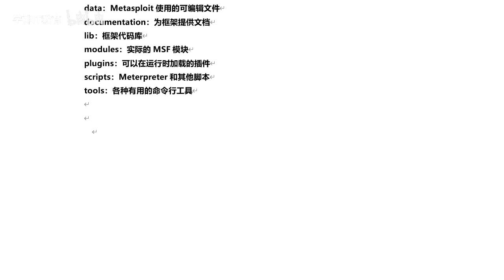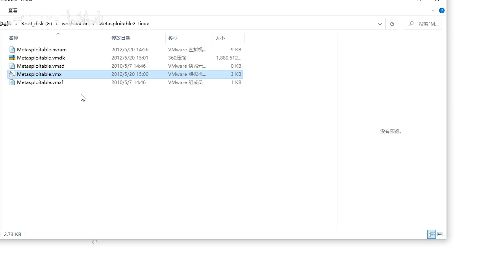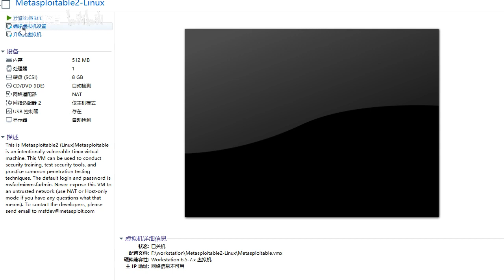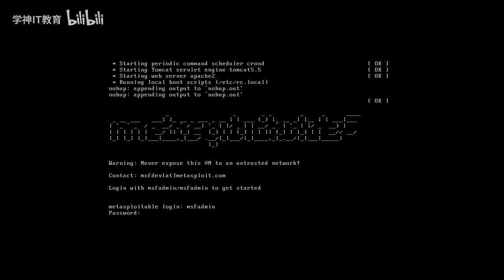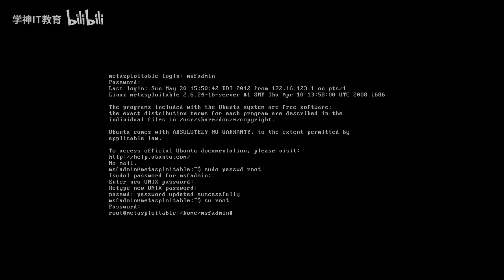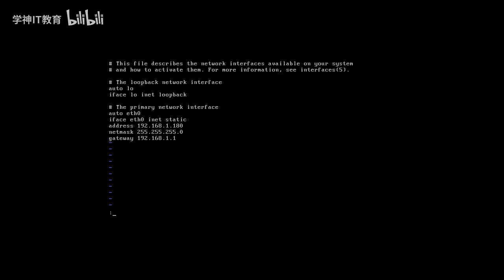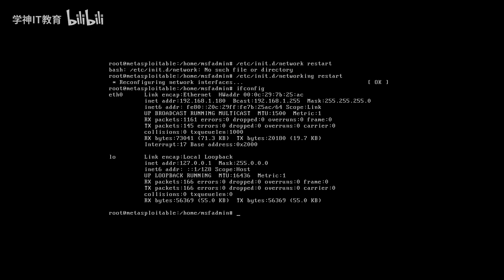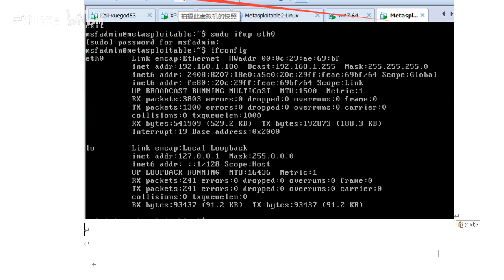P23-Metasploitable2 Linux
第1章-linux课程介绍-学习环境搭建v17_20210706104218.pdf

第2章-linux基本命令作和文件管理-v16_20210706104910.pdf

第3章-文件系统的管理方法和xfs文件系统备份恢复-v15_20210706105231.pdf